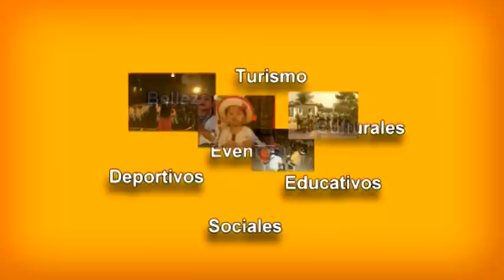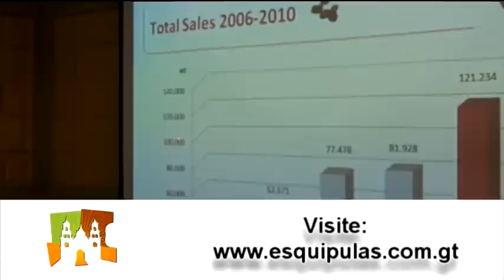Noticias Esquipulas primera quincena septiembre 2011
Las noticias de Esquipulas por PUNTO GT CONSULTORES.